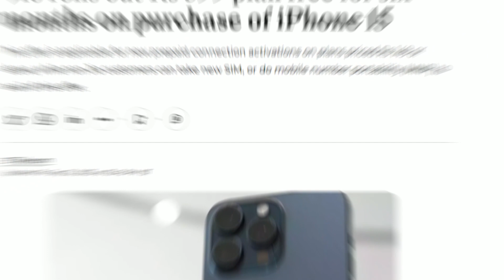Jio 6 Months Free Service | Jio iPhone 15 Exclusive Offer | Jio Free Unlimited 5G Offer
Topics Covered in This Video:
1) Jio 6 Months Free Service
2) Jio iPhone 15 Exclusive Offer
3) Jio Free Unlimited 5G Offer
4) Jio iPhone 15 Offer Price
5) Jio iPhone Free Offer